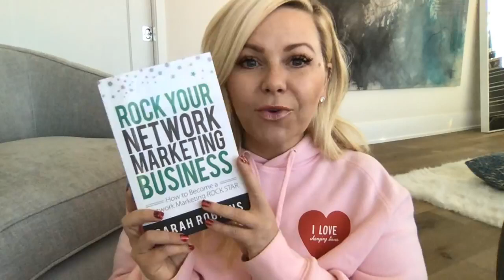Conquer Common Objections + Close! Free Training With Sarah Robbins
I hope this helps you crush your close- and get more Cs and Cust for your business and RYNMB! If it did, be sure to share this with your team!

Want more training like this? Check out my closing and objections course @SarahRobbins.com

Or better yet:
Join me for weekly coaching in my coaching group @ coachwithsarah.com where you get all of the classes I offer on my site for FREE!
-We just opened up for 2021- get 7 days free, weekly coaching with me, and be a part of the most collaborative cmty in NWM! Join us now @coachwithsarah.com